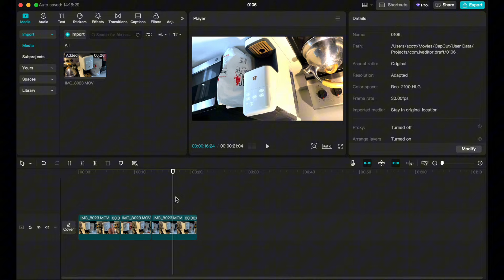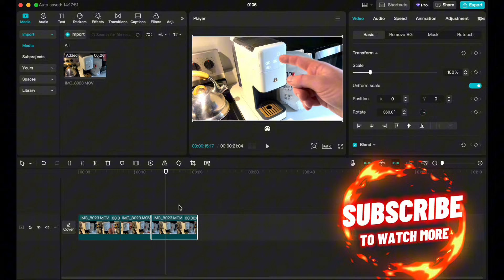Capcut- How to Rotate or Flip Clips